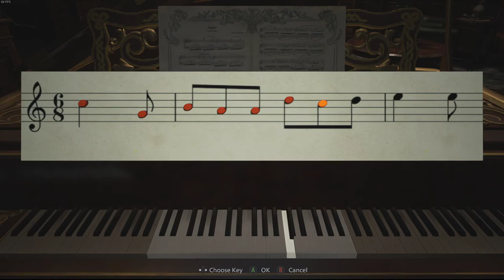Ethan And His Abused Hands | Resident Evil Village | PC #8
Welcome finally to Resident Evil Village!

I would be more excited to be jumping into this, but of course not without some issues... My PC for some reason doesn't like running and streaming this game.. So I apologize if it jumps around, lags, or anything with the parts or skips a bit (like miss stuff) due to my PC crashing once or twice and losing footage.

I try each session to adjust and fix, and not sure if I will have it all fixed by the 2nd half or not so sorry in advance about it all with stutters and issues.

Overall I been enjoying it so far and hopefully through all the stupid tech issues, you guys will as well!